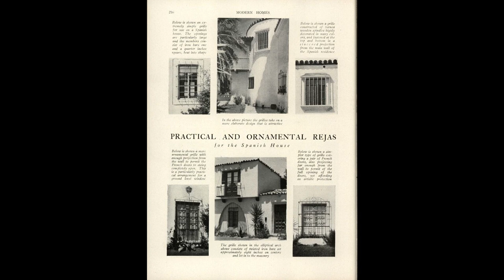[FREE] Tay Keith x Yo Gotti x Moneybagg Yo Type Beat 2020 "Madrid"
Prod. Scarsamm x Rxses